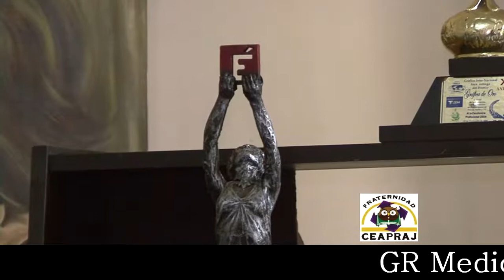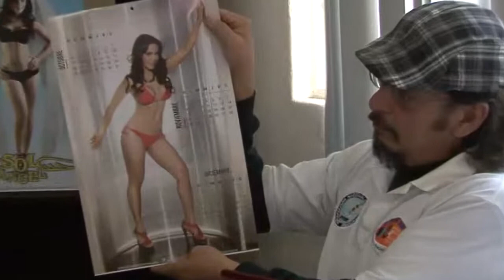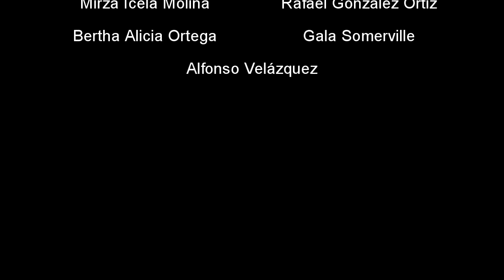GR Medios presenta "Exprés-Arte" 8 diciembre de 2014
"EXPRÉS-ARTE" 8 DIC. 2014
Emisión de tu Programa "EXPRÉS-ARTE" con grandes invitados en el Estudio, charlas entre Amigos, música en vivo, anécdotas, información cultural, nuestras secciones "CONT-ARTE" CON Bertha Alicia Ortega Pérez y "LA VIDENTE DE LOS FAMOSOS" Gala Maria Somerville, grandes sorpresas y sobre todo... BUEN HUMOR !
Platícaselo al Raco... Y hagámoslo divertido !
En esclusiva presentando su Calendario

SOLANGEL COSSIO

LOS GANADORES DE LA ESTRELLA ERE TU
ANA CARÉM Y RUPHER HERNANDEZ